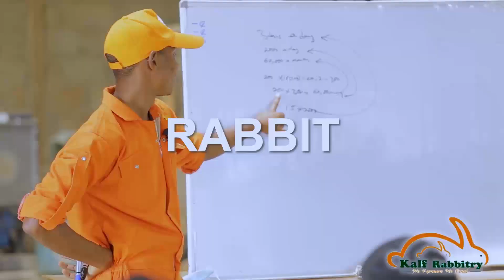THE COMMON RABBIT DISEASES EVERY ONE NEEDS TO KNOW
understanding how rabbits get sick and what are the possible quick response taken to make the situation better rabbit farming